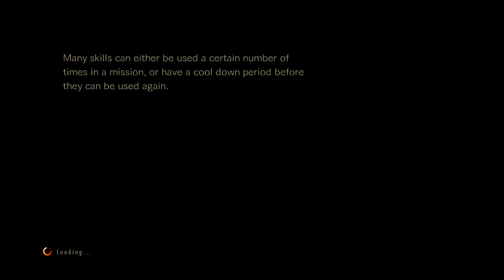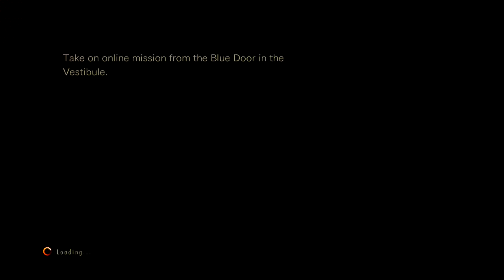Resident Evil: Revelations 2 - Raid Mode 82